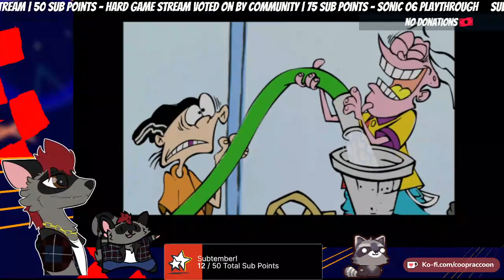🦝A Racc of all Eds 🦝 !discord !bsky